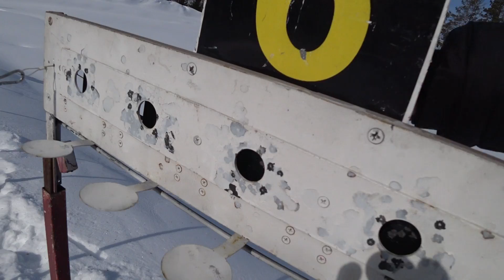VLOG: 🚐ЕДУ С ДЕТЬМИ НА ПЕРЕВАЛ!⛷🥇🥈/СемьяЖуковых